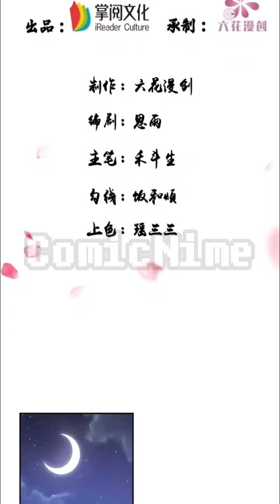【Sub.Indo/Sub.Eng】Harimau Kesayangan Panglima | Rebirth Of The Cute Tiger Chapter 52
TOLONG JANGAN REPOST TERJEMAHAN SAYA DISOSIAL MEDIA MANAPUN TANPA MEMBERI TAHU SAYA DAN JANGAN LUPA UNTUK MEMBERI CREDIT!!

Intro 00:00
Sub.Indo 00:15
Sub.Eng 09:26

Genre : Action, Comedy, Drama, Fantasy, Historical, Romance
Author : 漫画简介
Status : On Going
Sinopsis :
Mengikuti pemiliknya ke medan perang, sekarat di medan perang, Bai Ying berubah dari macan perang menjadi wanita cantik, dan bahkan menikah dengan tuannya. Dia berubah dari mantan harimau buas menjadi harimau yang menggemaskan. "Kemarilah, apakah kamu tidak merangkak ke tubuhku setiap hari? Untuk apa kamu lari!" Di depan semua anggota dewan pengadilan, sang jenderal besar melambai ke arah Bai Ying. "Jelas sekali kau yang tidak mengizinkanku merangkak menuju tubuhmu ..." Bai Ying di satu tangan bergumam pada dirinya sendiri, di sisi lain dengan patuh merangkak untuk duduk di paha sang jenderal. Ruangan yang dipenuhi oleh anggota dewan pengadilan saling memandang dengan cemas, mereka disuguhi makanan anjing oleh jenderal agung.

★COPYRIGHT / LICENSING★